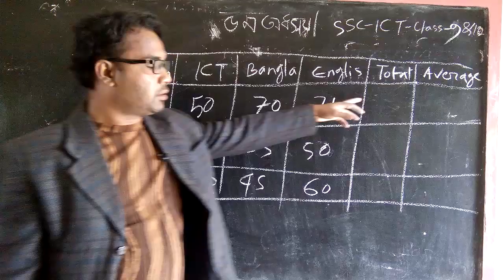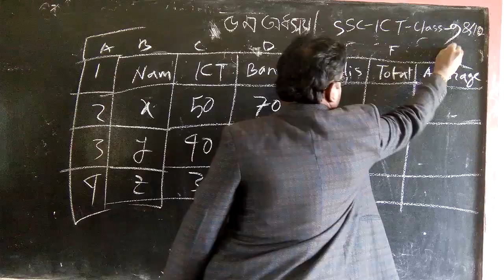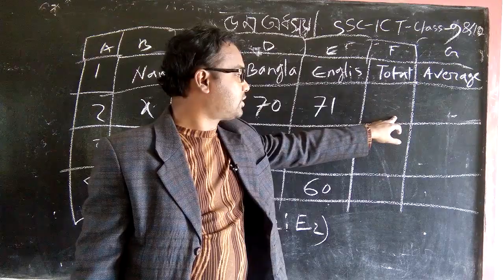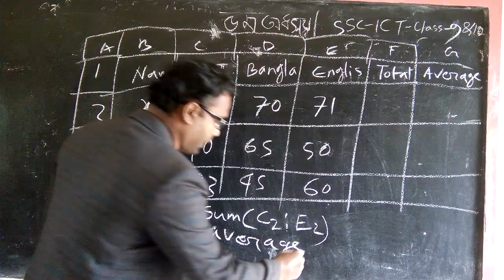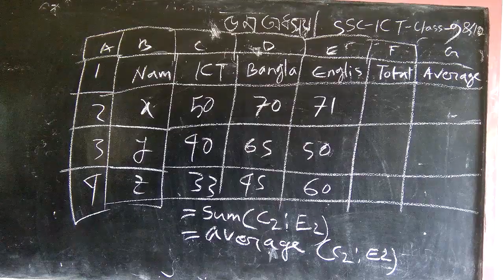SSC Class 9 &10 ICT অধ্যায় ৫ এক্সেল শীটে যোগ ও গড় বের করার নিয়ম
SSC Class 9 &10 ICT অধ্যায় ৫ এক্সেল শীটে যোগ ও গড় বের করার নিয়ম। Information_and_communication_Technology.